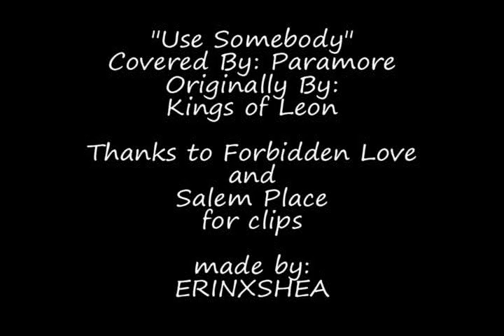"Use Somebody" - Paramore (Kings of Leon cover) - EJAMI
Sami is ready. She thinks EJ could Use Someone like her in his life.